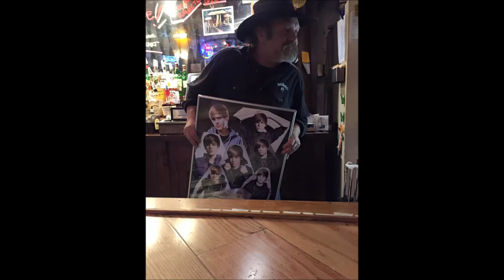Ken Jacobs Tribute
For our dear Ken. RIP